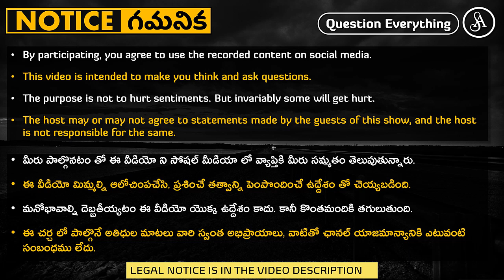మతస్థులు మెదడుతో కాకుండా మనోభావాలతో ఆలోచించినంత వరకు ఎలా చెప్పినా అర్ధం కాదు